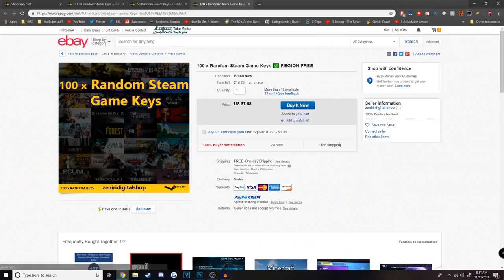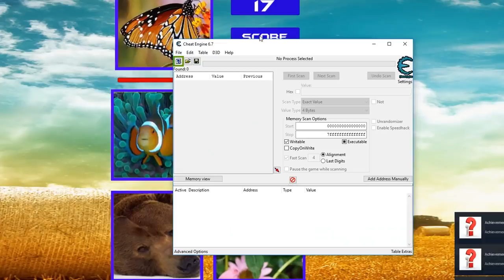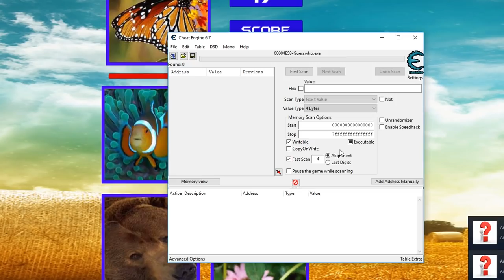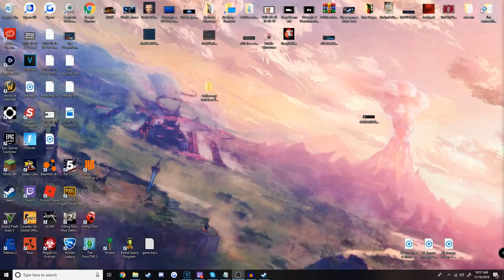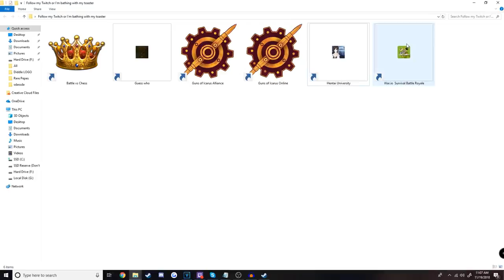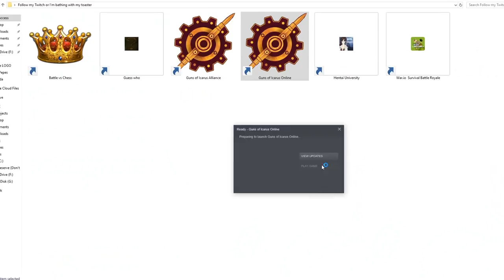I got 275 Steam Games for $20. Here's What Happened...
This video was a little shorter because I will be playing a bunch of the other games on stream.